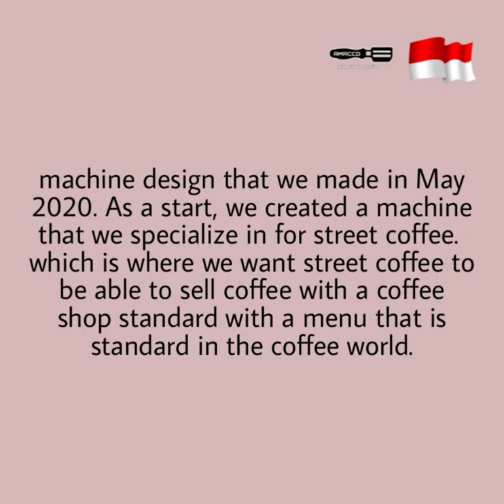Initial designs for the 2020 AMACO prototype. low energy espresso machine.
machine design that we made in May 2020. As a start, we created a machine that we specialize in for street coffee.  which is where we want street coffee to be able to sell coffee with a coffee shop standard with a menu that is standard in the coffee world.